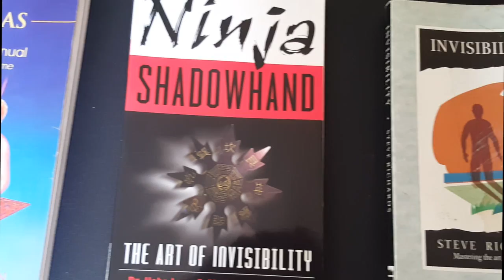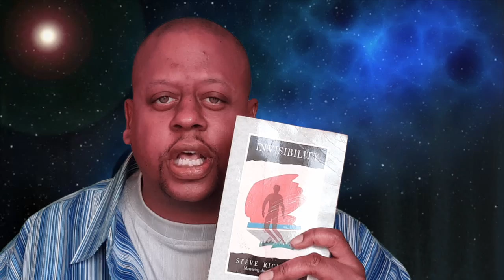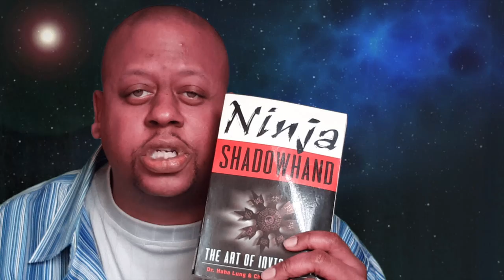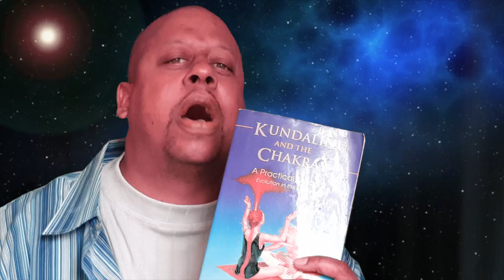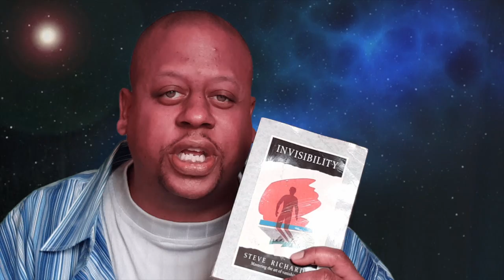***HUMAN INVISIBILITY TECHNIQUES***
Discussing the types, methods & techniques for achieving HUMAN INVISIBILITY.